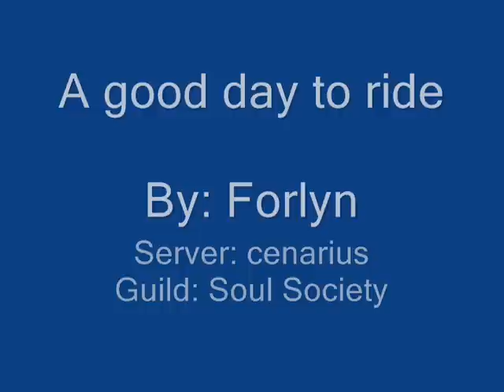A good day to ride ( WoW style)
More country in WoW